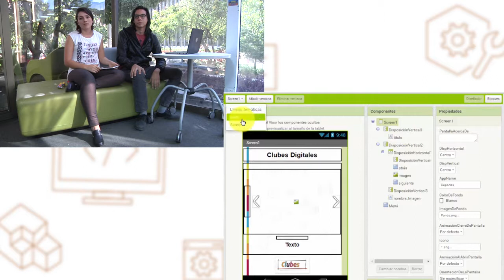Tips retos de desarrollo de software